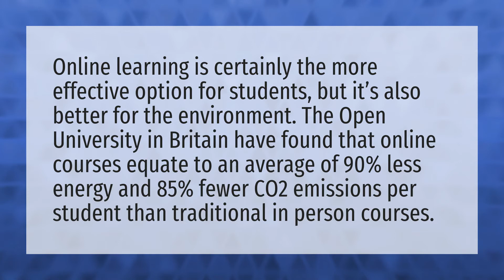Is online education good?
Google Classroom Tutorial • Is online education good?